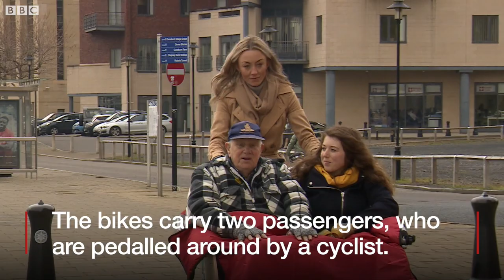Cycling Without Age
A film promoting Cycling Without Age, Newcastle upon Tyne.